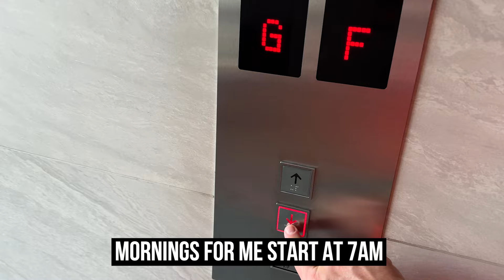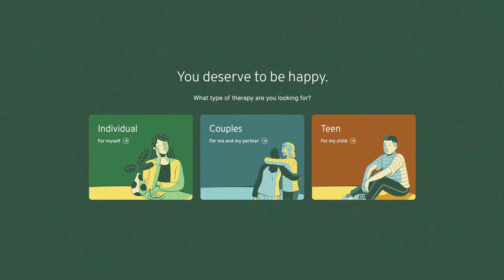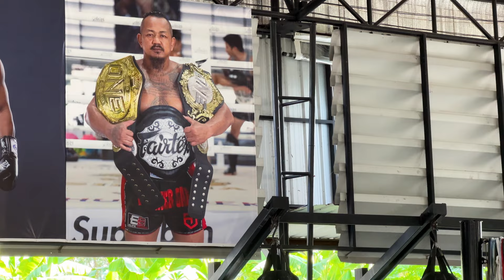MUAY THAI Training Camp in BANGKOK THAILAND 🇹🇭 (Training With The Best)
After my failed cycle across Thailand I was a but down in the dumps, thankfully Muay Thai here in Bangkok is helping my bounce back!

☞ Get $3 OFF your next e-SIM today!